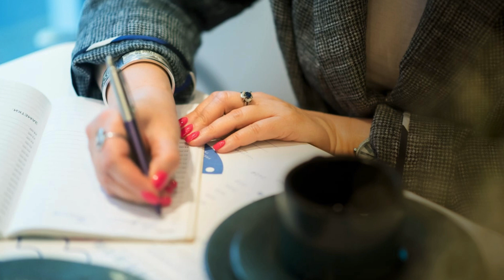ЭТО ТОЛЬКО МОЙ ВЫБОР | А ЕСЛИ ЛЮБОВЬ ? РАССКАЗЫ Е. РОНИНОЙ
Поздний ребенок. Родители потеряли всякую надежду и вдруг. Какой вырастит такая дочь? К чему готовиться родителям?
Дочь влюбилась, родители не согласны с выбором дочери. Что делать?

Всем  привет!

Купить сборник рассказов "Портрет в сиреневых тонах, или Взгляд со стороны"
купить аудиодиск "Портрет в сиреневых тонах, или Взгляд со стороны"
Купить сборник рассказов "Портрет в сиреневых тонах и другие истории"